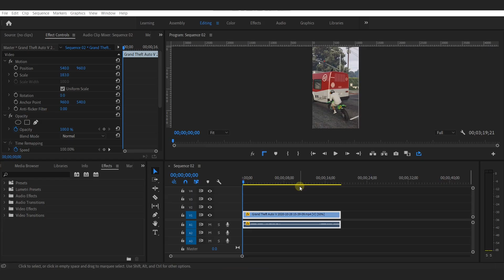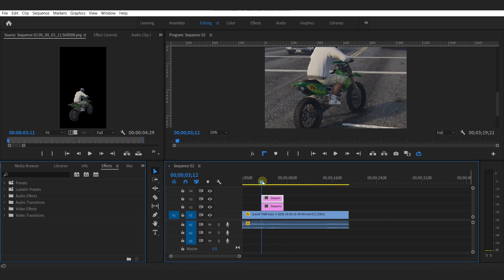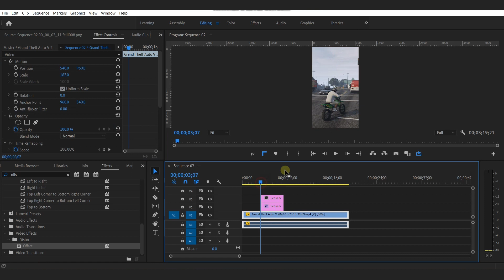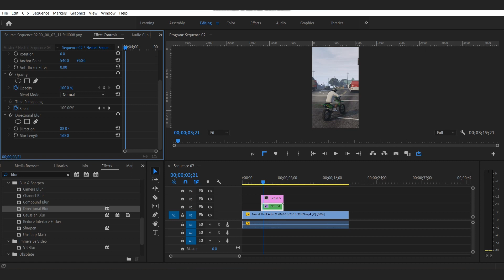SMOOTH WHIP SLIDE EFFECT | ADOBE PREMIERE PRO TUTORIAL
In this video I'll show you how to create smooth whip slide effect in Premiere Pro.